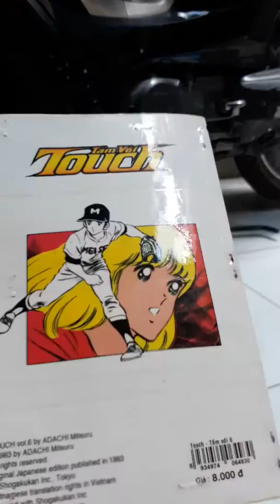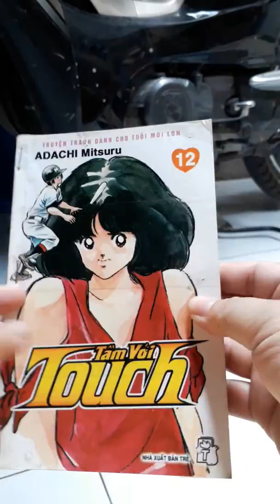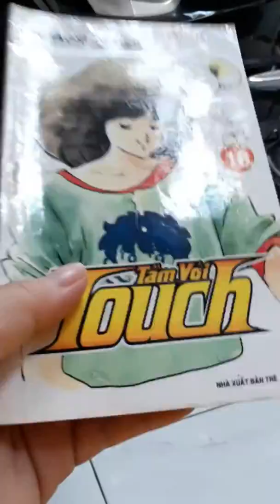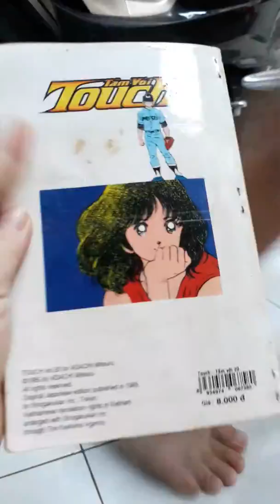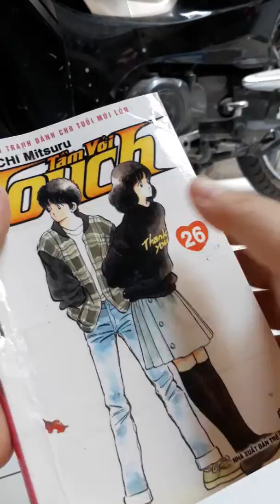Manga - Series Adachi Mitsuru -Touch - Tacchi - タッチ- full 26